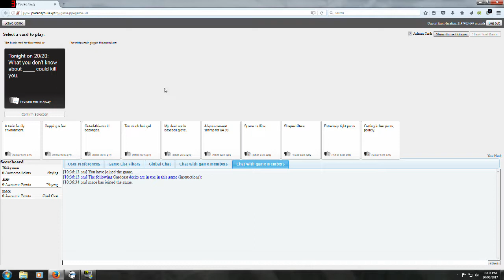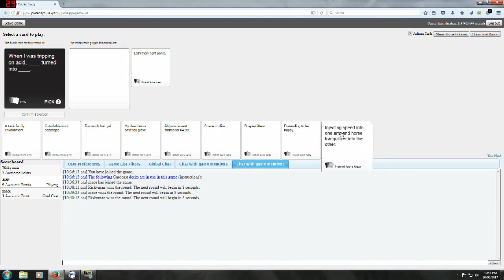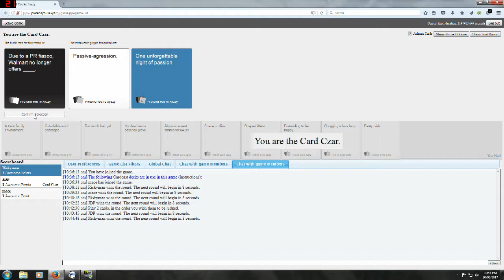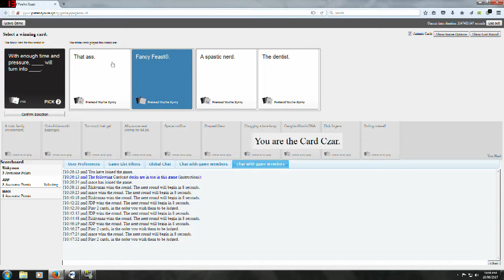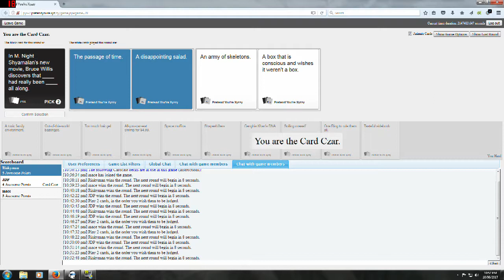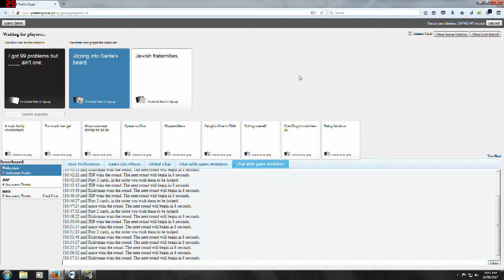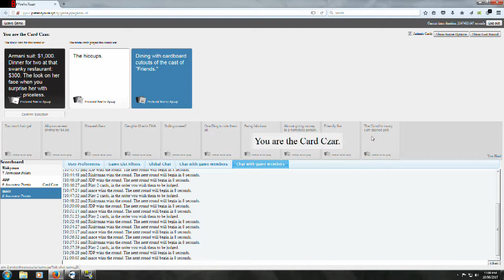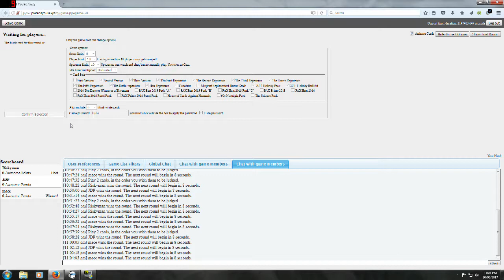Cards Against Humanity